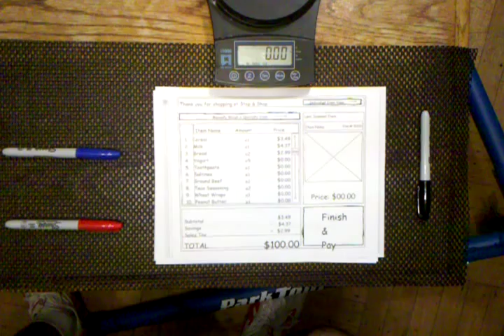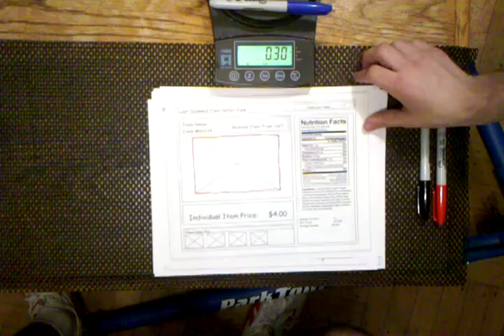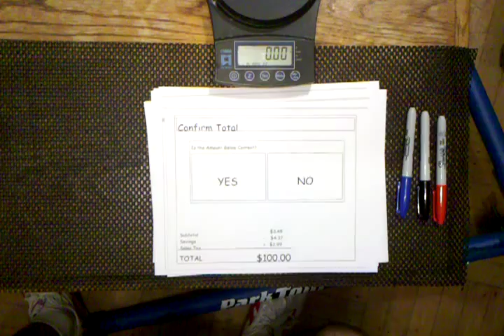Wizard Of Oz Prototype Walkthrough - Self-Service Checkout Kiosk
The video is severely lacking contrast between the words on the paper and the paper itself. I apologize, but without more than a phone camera, there was little I could do.

Update Edit: It seems as though there may be two different terms to describe the 'Wizard of Oz' Paradigm.

The second explanation, which is what this video is comprised of, is simply a simulation of an electronic interface whereby the participant interact with paper mockups of the interface, and the experimenter updates the screens manually to accommodate for the users interaction. It is basically a manual, physical step-through of a computer-simulated environment.